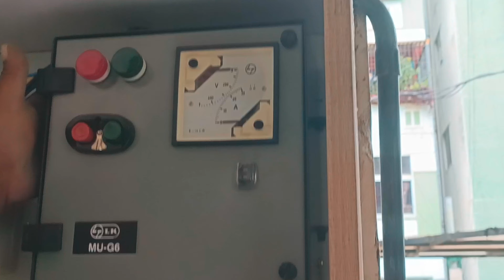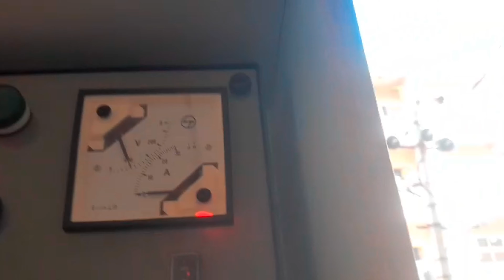how to install 3phace 3hp motor starter